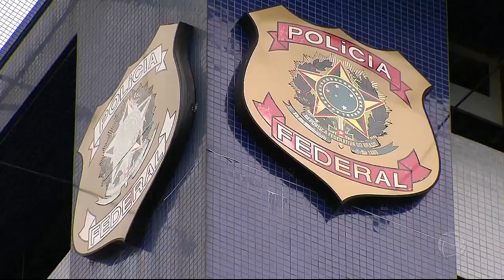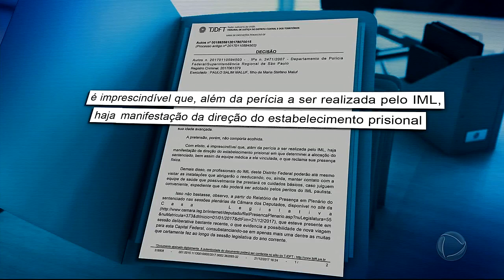Presidente do STF, Carmem Lúcia, nega pedido de prisão domiciliar de Paulo Maluf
O deputado federal Paulo Maluf vai continuar preso. No começo da noite de quinta-feira (21), a ministra Carmen Lúcia, presidente do Supremo Tribunal Federal (STF) negou o pedido da defesa para que a pena de Maluf fosse suspensa.